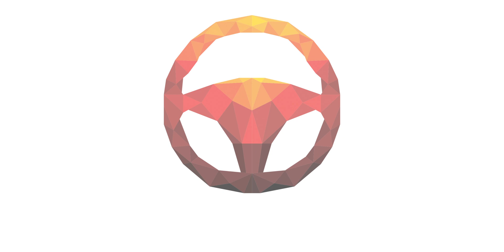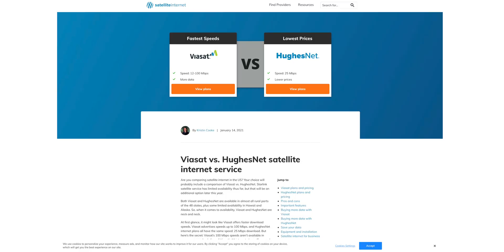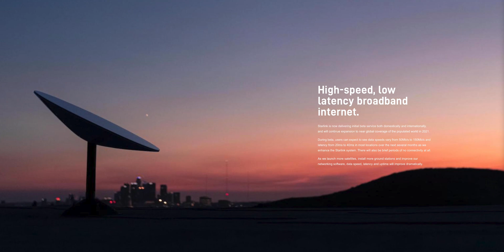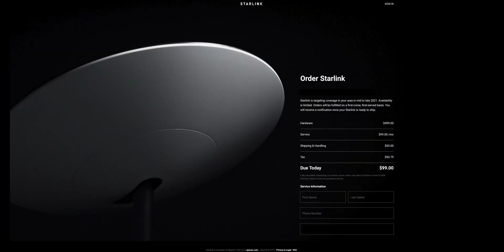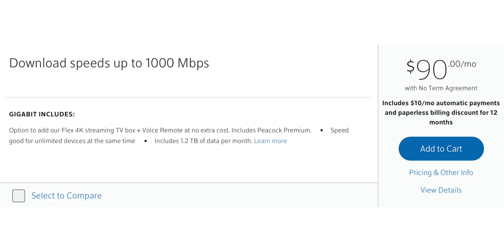What is Space X’s Starlink?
What is Starlink?
Who is it for?
What will it deliver?

Remove glare and fingerprints from your Tesla Display